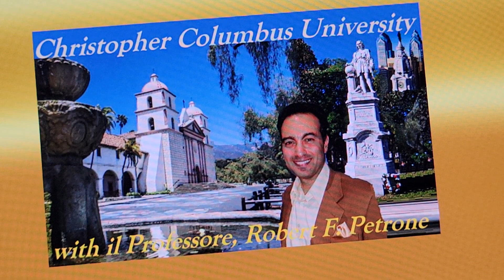Christopher Columbus University, Episode 14: The Primary Historical Sources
Il professore, Robert Petrone, explains the meaning of "primary  historical sources" and lists the eight main primary historical sources regarding the history and life of Christopher Columbus.